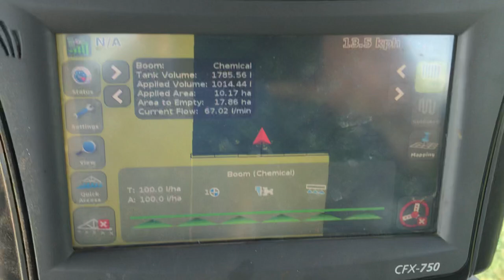Spraying wild oats on 9/5/20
Spraying wild oats on wheat on the 9 May 2020. At 100 litres hectare in a 2005 Bateman RB 25 with a 3000 litre tank and a 30m boom.